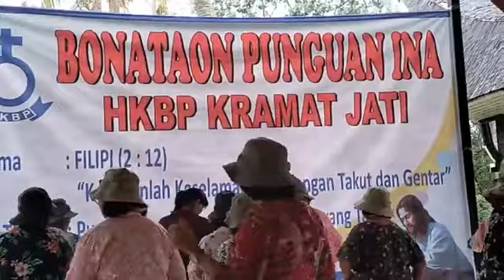PELAYANAN MUSIK PARTANGIANGAN BONA TAON PUNGUAN INA HKBP KRAMAT JATI